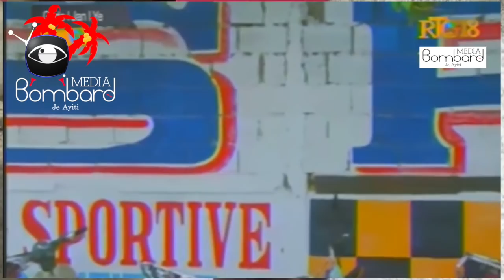Konstriksyon 15 Pon: Minis TPTC Nader Joiseus Di Gen 15 Pon Ki Pral Konstwi Nan Peyi d'Haiti